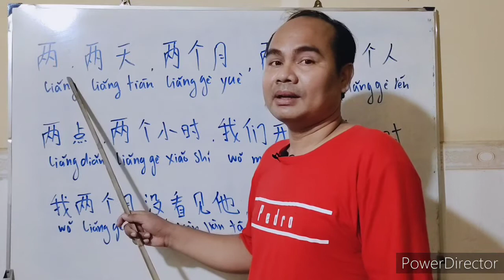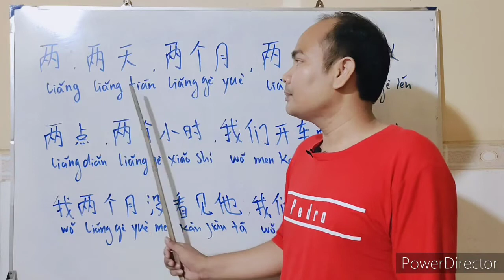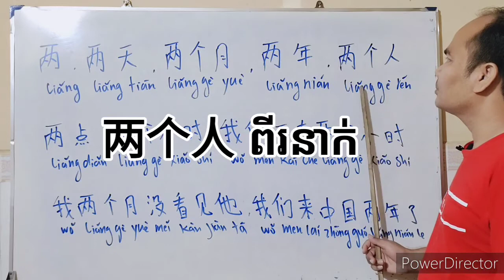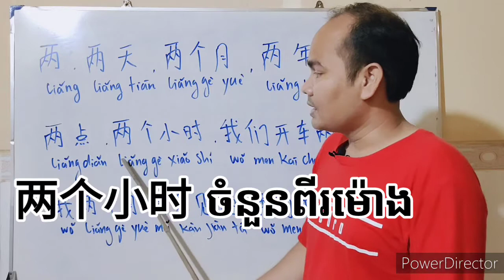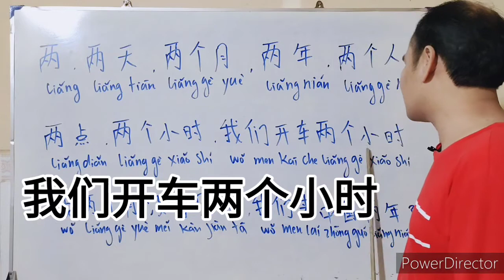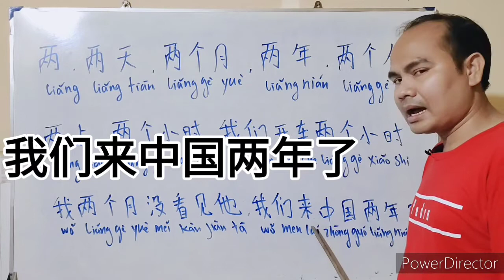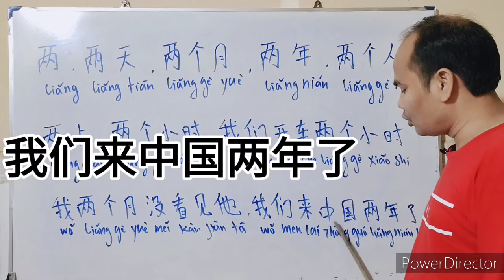57 រៀនភាសាចិន 学习汉语 学习中文 learn Chinese study Chinese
57 រៀនភាសាចិន 学习汉语 学习中文 learn Chinese study Chinese